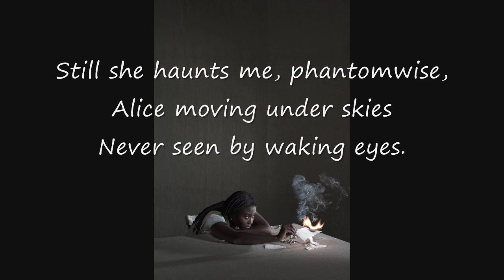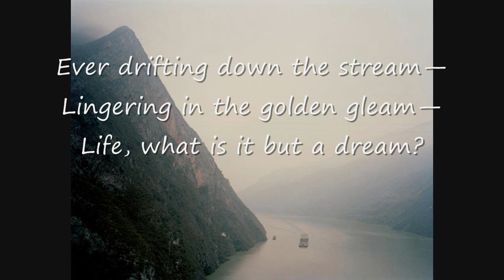"Alice" by Lewis Carroll and Navad Kander.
The poem is “Alice” by Lewis Carrol
Music is “North” from the YouTube Library.
Photographs are by Navad Kander.
Poetry, Music and Painting.